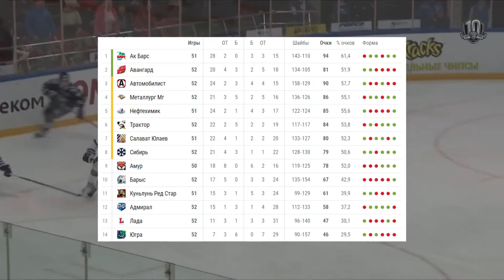«Адмирал» штормит: почему хоккейный клуб переживает свои не лучшие времена?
Команда не вышла в плей-офф, потеряла важных игроков и сменила большую часть руководств